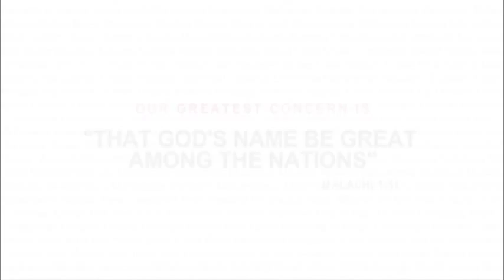The Depravity of Man - Paul Washer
God is good. We are not good, but rather sinful to our core. God must punish sin. If we are sinners, what must God do with us? In this video, Paul Washer explains how God is holy and righteous and good and we are not.